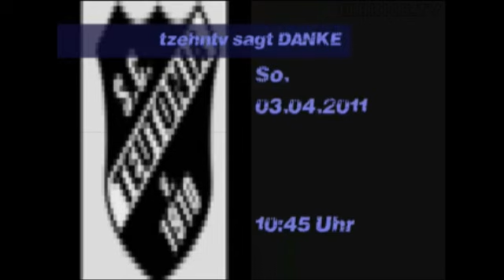tzehntv über die Partie SC Teutonia 10 vs. TuS Holstein Quickborn | ELBKICK.TV